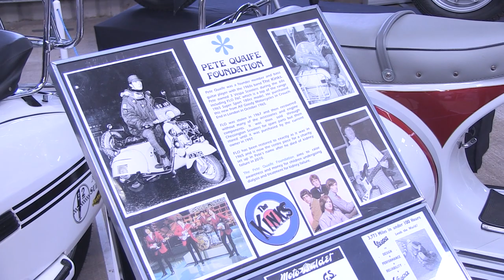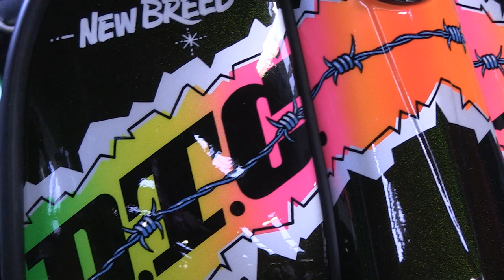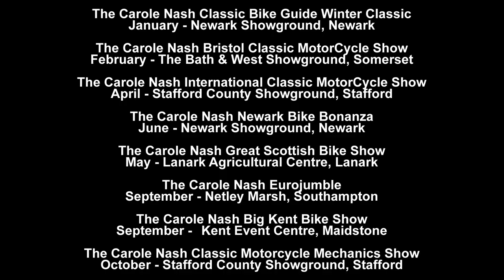Newark Show Jan 2013 Scooter Hall Video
This is the second Scooter World video featuring LCGB member, Andy Vass, talking views through the club stands at the Newark show.